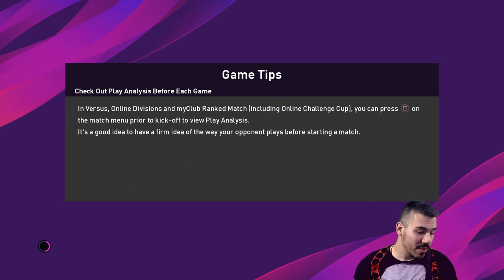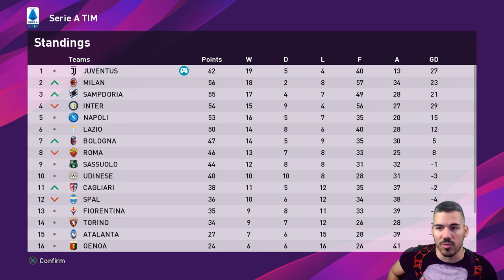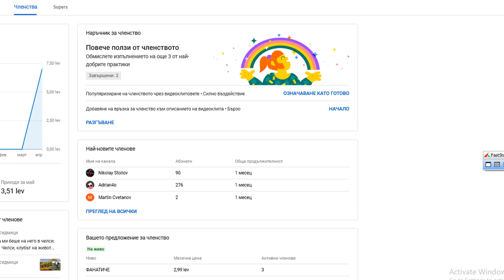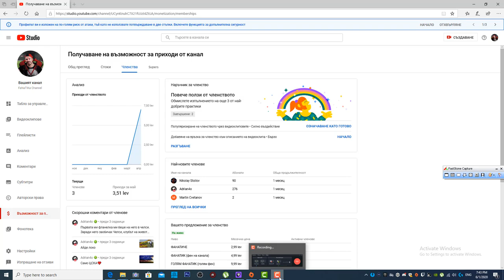ЗАВРЪЩАМ СЕ В МНОГО ДОБРА ФОРМА ! ИГРАЕМ ГОЛЕМИ МАЧОВЕ !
Моля да цъкнете тук (нищо повече, просто всяко кликване ще допринесе за по-бързото развитие на сайтът)

ЧАКАМ ВИИИИ !!! : )))